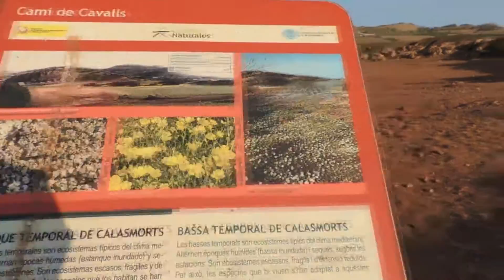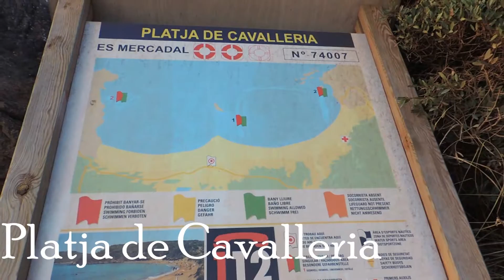¡ATARDECER en MENORCA! + CALAS en BOSC, XORIGUER y PREGONDA | MENORCA #4/6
Visitamos el Faro de Artrutx, diferentes calas de Menorca y finalmente la puesta de sol en Playa de Cavalleria.
We visit Artrutx's lighthouse, differents creeks of Menorca and finally the sunset in Cavalleria's Beach.